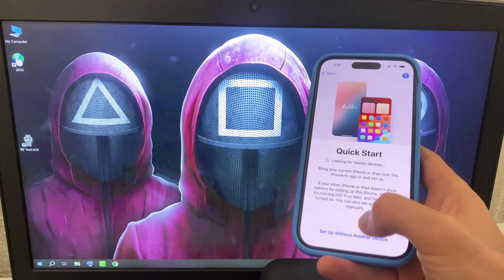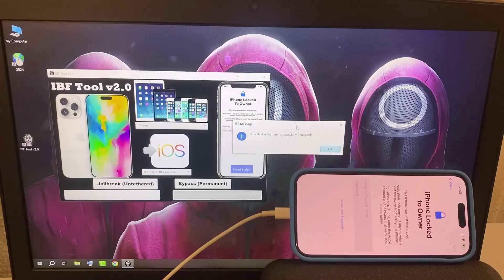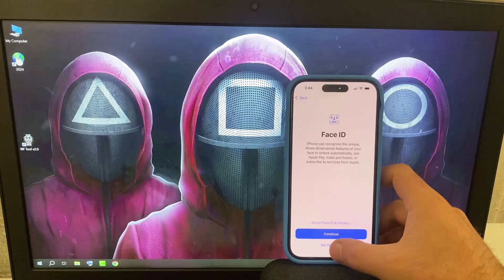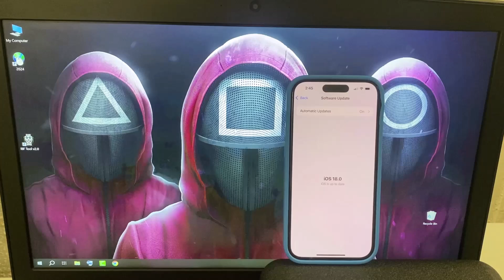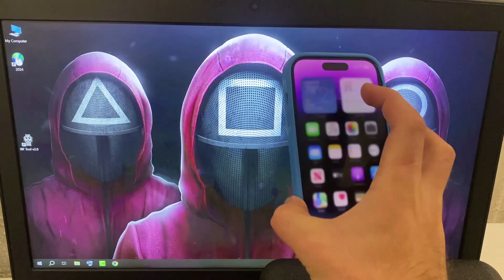How to Bypass iOS 18 0 1 Activation Lokc iCloud Unlock iPhone Locked To Owner